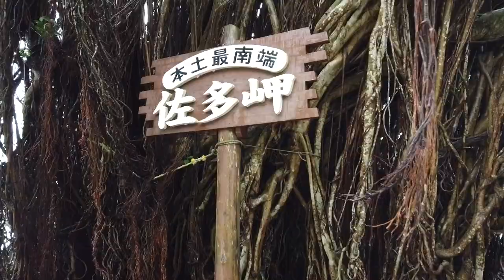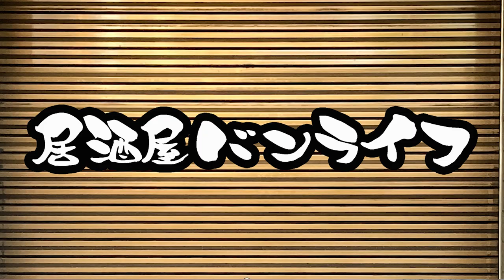日本のゴールドコーストビーチで車中泊【居酒屋バンライフ】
treVolo U はこちらから購入できます。

ホホホタケはこちらから購入できます。

■ Tennenperm design.